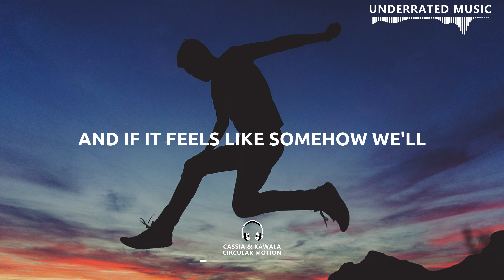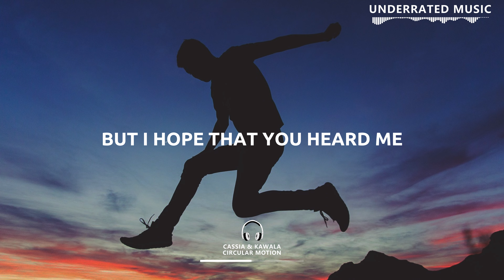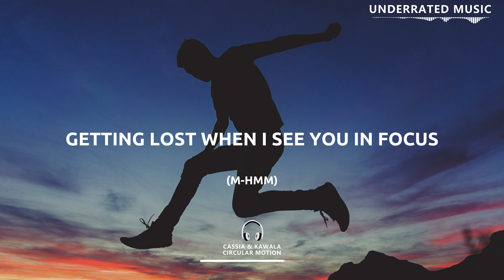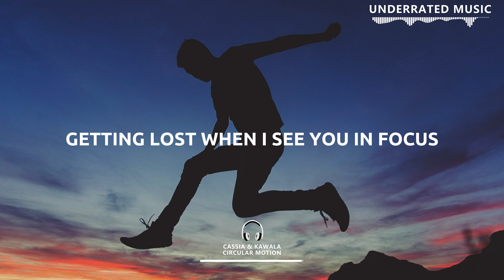Cassia & KAWALA - Circular Motion (Lyrics)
x Cassia & KAWALA - Circular Motion

🎶 - If it feels right deep down, how could we ever start getting lost in circular motion?

Album: Circular Motion (2023)

Time Codes:
Intro: 0:00
Chorus: 0:09
Verse 1: 0:28
Pre-Chorus: 0:47
Chorus: 1:05
Verse 2: 1:24
Pre-Chorus: 1:43
Chorus: 2:01
Bridge: 2:21
Pre-Chorus: 2:39
Chorus: 2:57
Coda: 3:17
Outro: 3:36